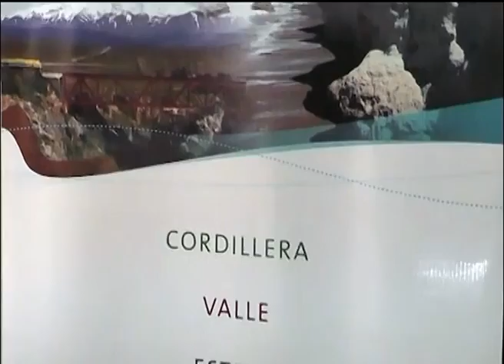ROVIRA CREDITOS TURISMO